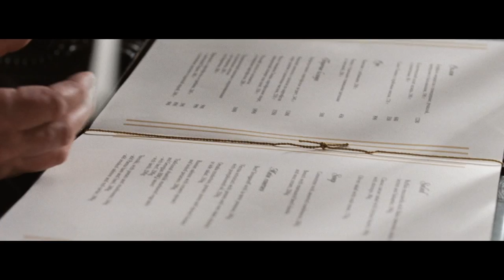Mobius - Trailer HD (2014) - Jean Dujardin and Tim Roth Movie